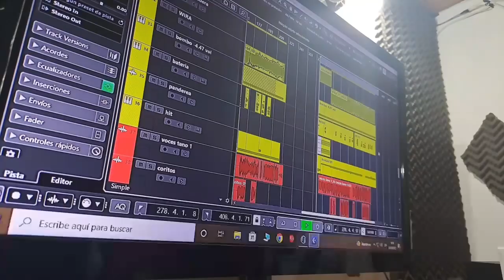Soy Argento video oficial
Apoyando a nuestra selección con la fe intacta en que saldremos campeones.
Una producción de Kito Récord y HF studios